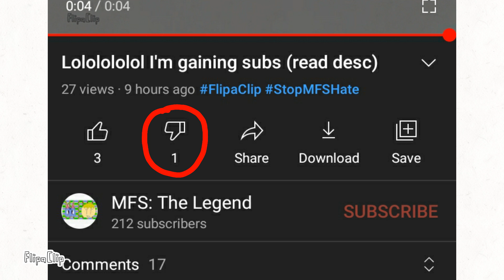Fools are still disliking, but it's useless.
Can't wait for the face reveal.